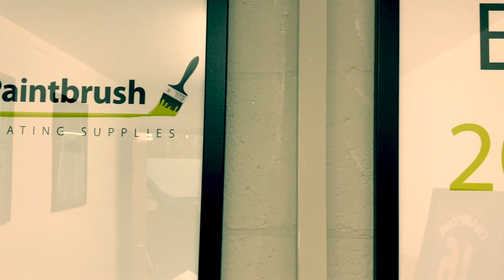Orla The Greyhound Helps Santa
Santa needs some brushes last minute! There's only one dog for the job..